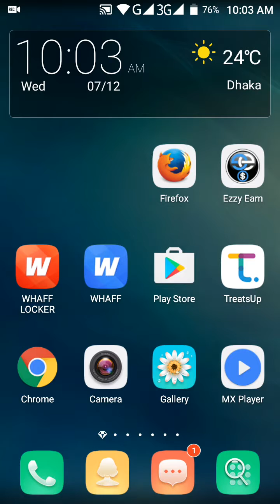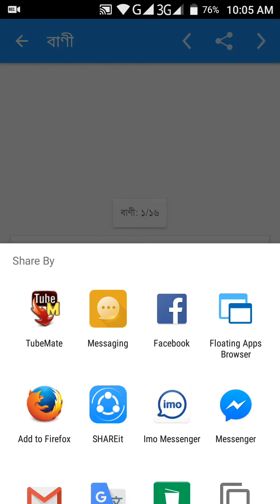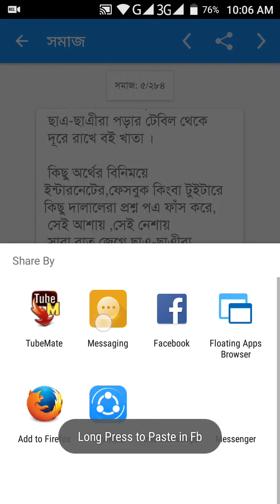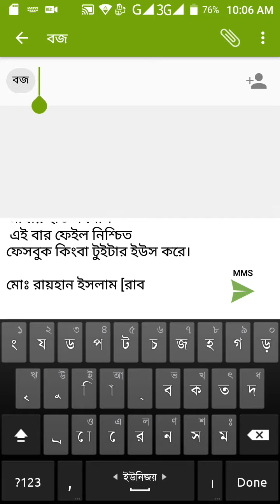আপনাকে sms লিখতে হবেনা সুধু কপি করে পাঠিয়ে দিন শত শত sms।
Android bary
Android home
Android saggetion
Hello android
Android future
Go android
Android learning
Android learning bangla
Android teacher
Android teacher bangla
Android solution
Bangla Android solution
Android master
Bangla android master
অ্যানড্রয়েড সাজেসন
অ্যানড্রয়েড সমপর্কে
অ্যানড্রয়েড সমাধান
অ্যানড্রয়েড শিক্ষক
অ্যানড্রয়েড টিউটোরিয়াল